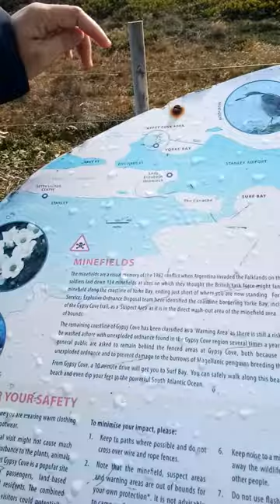GYPSY COVE (Falkland Islands)